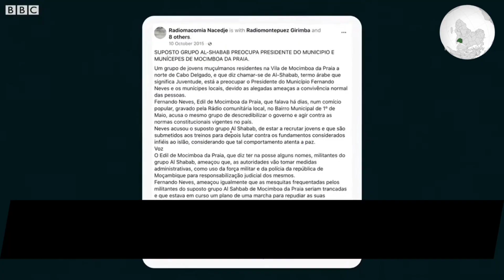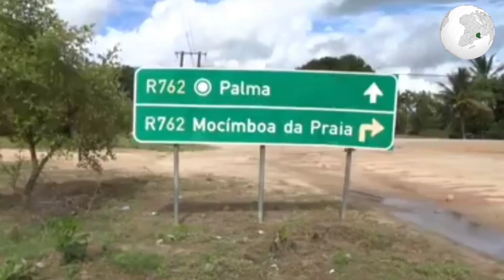Ataques Terroristas em Moçambique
Em Mocambique, na regiao norte do país, nesta provincia de Cabo Delgado vê-se a braços com ataques de grupos armados classificados como uma ameaça terrorista desde outubro de 2017. E já provocaram a morte de mais de duas mil pessoas e cerca de 700 mil deslocados.
Segundo as Nações Unidas, apenas uma em cada 10 famílias deslocadas em Cabo Delgado tem uma dieta adequada. Pois estas familias deslocadas chegam sem nada e em grande numero.
So pra contextualizar, a provincia de Cabo Delgado é bastante rica no subsolo sendo este um dos maiores deposito de Rubi no mundo, nao so é abundante em grafite, turbalina e uraniu. E recentemente foram descobertas na regiao reservas de gás natural e foi implementado um mega projecto para sua exploração pela empresa Total uma gigante industria francesa de Energia.
As autoridades moçambicanas dizem nao saber quem sao esses insurgentes, nem mesmo qual deve ser a sua motivação.
Mas sera que isso é verdade?